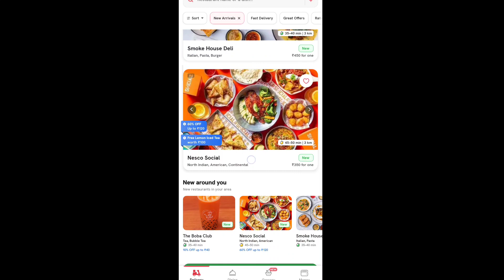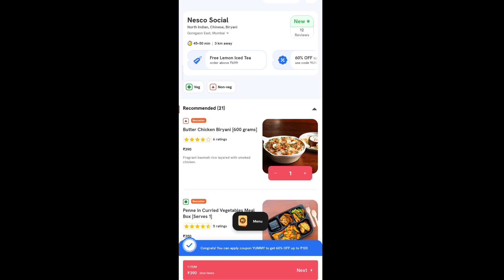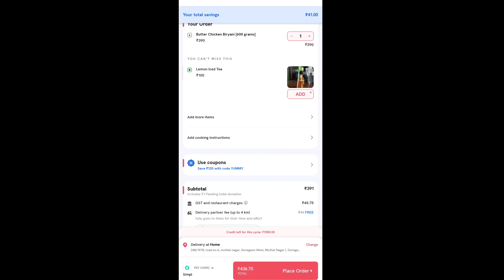Zomato free food new trick | Zomato new offer | Zomato new promo code | Zomato offer today